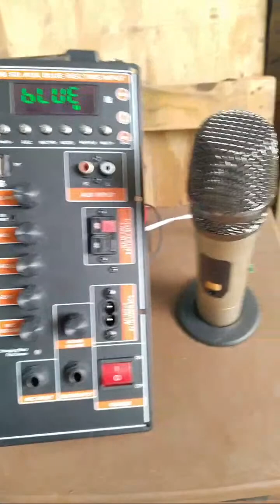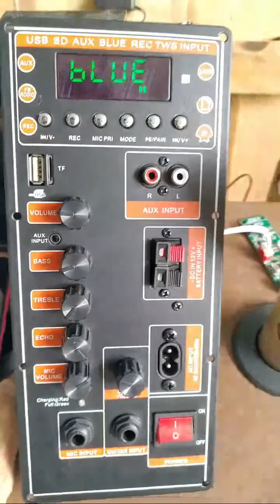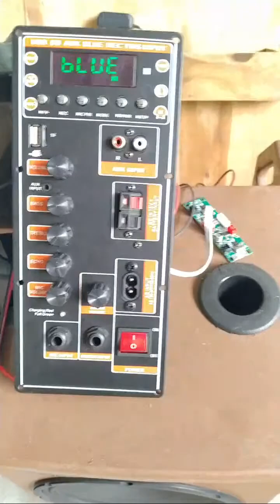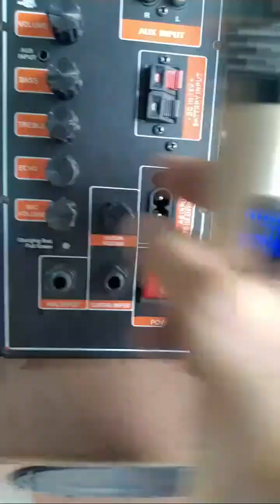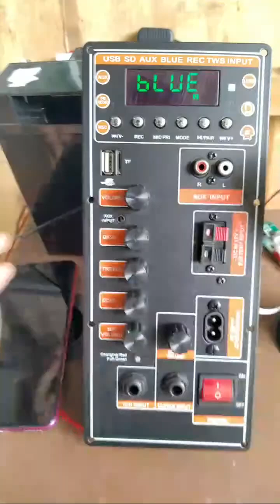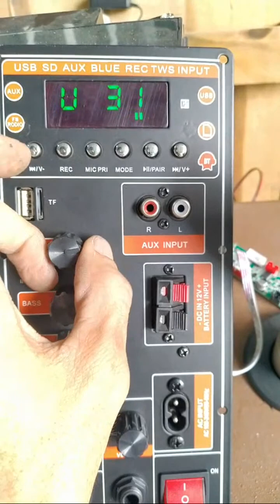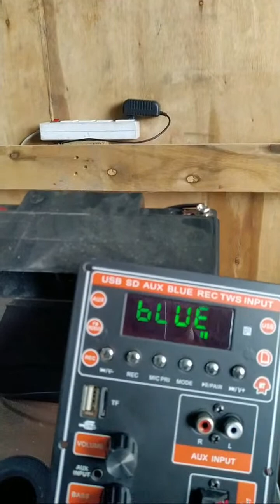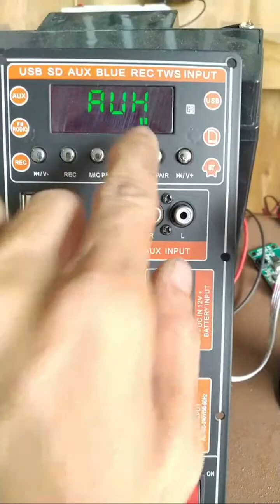Mạch loa kéo CS8676 NGUỒN XUNG DSP LẬP TRÌNH CHỐNG HÚ